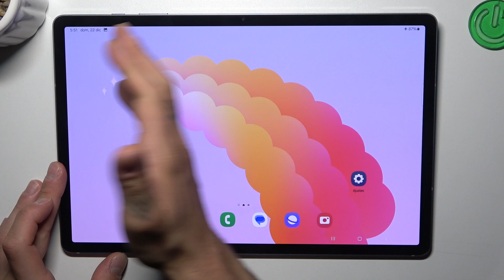Cómo hacer una captura de pantalla en Samsung Galaxy Tab S10 Plus 5G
En este video, aprenderás cómo hacer una captura de pantalla en tu Samsung Galaxy Tab S10 Plus 5G de manera rápida y sencilla. Ya sea que quieras guardar una imagen, un mensaje o cualquier contenido en tu pantalla, este tutorial te mostrará los métodos más efectivos para capturar lo que necesites.

¿Cuál es la forma más rápida de capturar la pantalla en Galaxy Tab S10 Plus?
¿Cómo tomar screenshots en Samsung Galaxy Tab?
¿Qué métodos existen para capturar pantalla en Galaxy Tab S10 Plus?